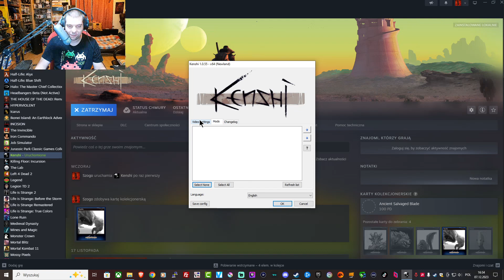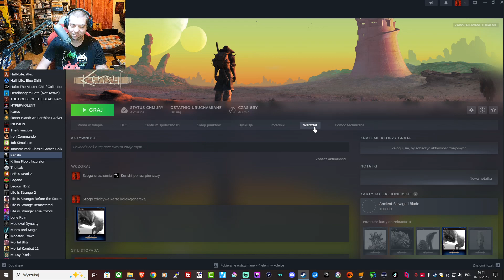Kenshi /Hardcorowy RPG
Witam ,dzisiaj chciałem wam przedstawić hardcorowego RPG Kenshi.